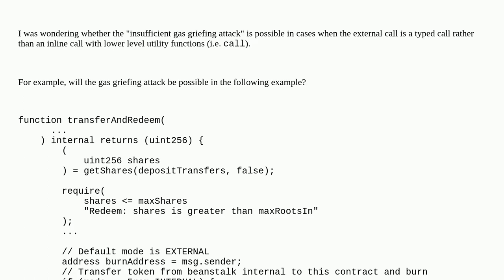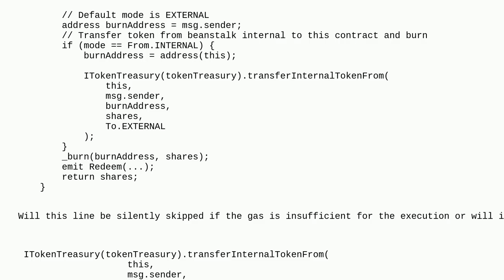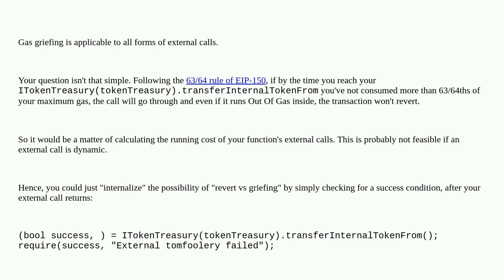Ethereum: Gas griefing in "typed" external calls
Gas griefing in "typed" external calls

A special thanks goes out to the community

  attacks out-of-gas solidity gas evm